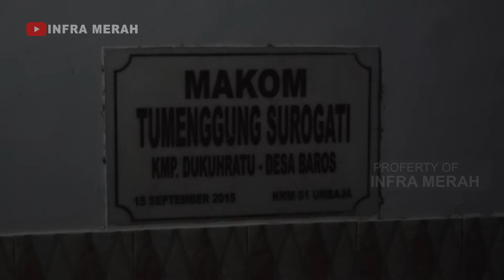TUMENGGUNG SUROGATI SEJARAH ZAMAN KESULTANAN BANTEN, DUKUH RATU - BAROS ( UJI NYALI DI MAKOM )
Tumenggung Surogati adalah seorang Tumenggung pada masa kesultanan Banten yang sangat baik dan selalu membantu rakyat yang membutuhkan, Makomnya Terletak di Kampung Dukuh Ratu Kecamatan Baros Serang - Banten Infra Merah